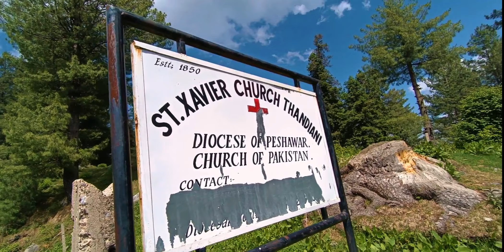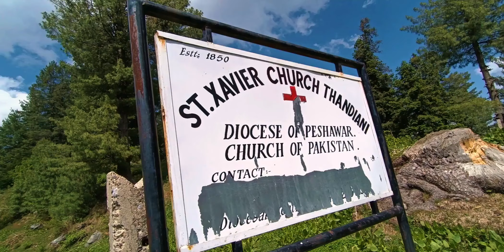ST Xavier Church Thandyani | Beautiful building of British Era Church at Thandyani | Naseer Asmad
Asmad Media Productions (Naseer Asmad) is Channel about documentaries about places, peoples,events history. Documentaries may be in pure documentary style or some kind of mix up of vlog and documentaries. This Channel also covers educational and informational topics. Motivations and inspirations are prime themes. AsmadMediaProductions ( Naseer Asmad ) Channel love to be creative and inspiring.